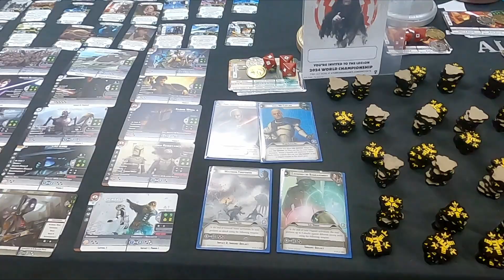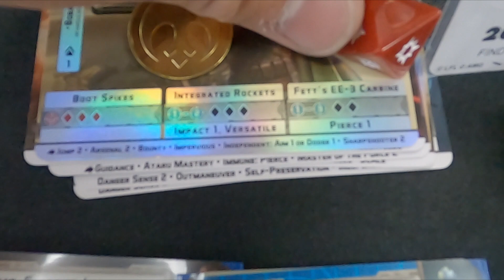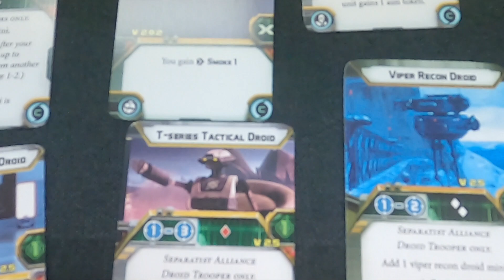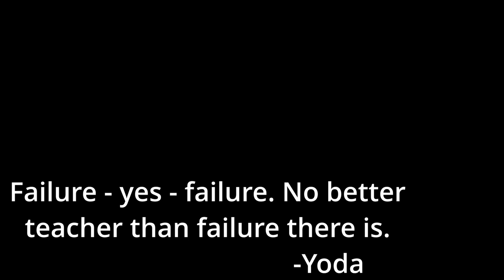Tempest Force - 2023 Alpha Fortress Store Championships - Star Wars Legion Battle Report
Wanted to record all games but camera said: NOPE.